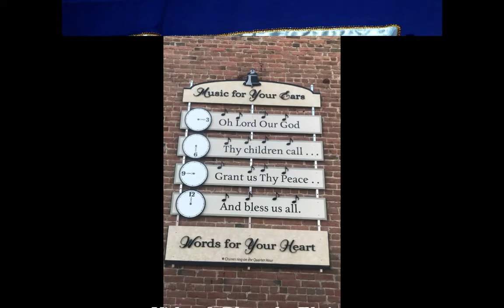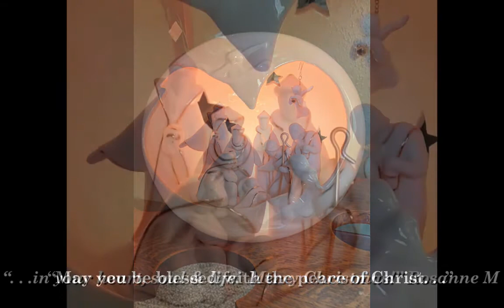4th Advent "Peace" & Christmas Eve: CPC Manger Scenes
This final slideshow of three depicts the Fourth Advent Sunday - the Angel's candle of Peace - as well as Christmas Eve, the Christ Candle celebrated by contributions of pictures and greetings from friends & members of Cashmere Presbyterian Church 2020.